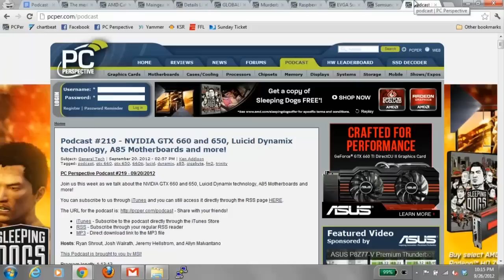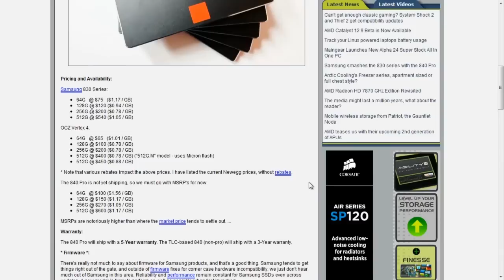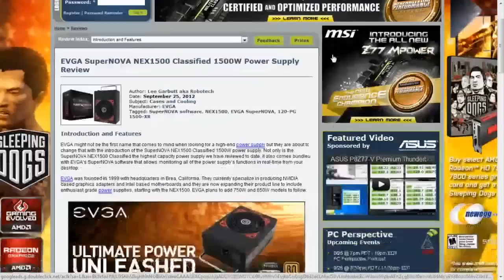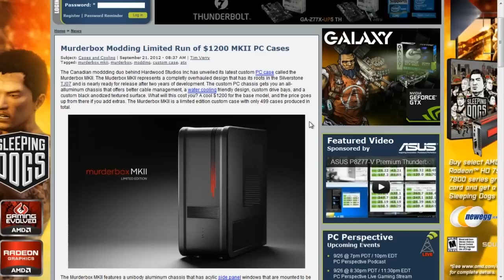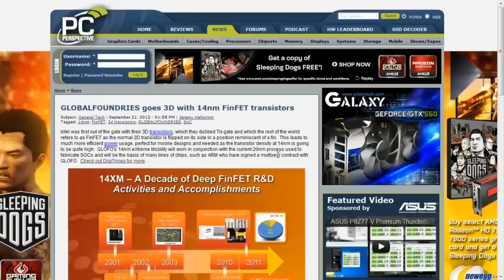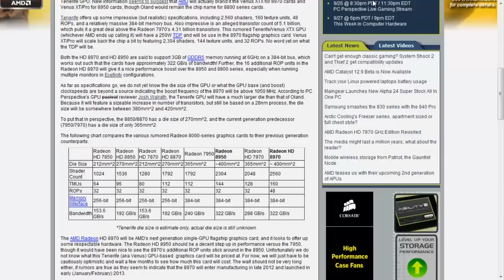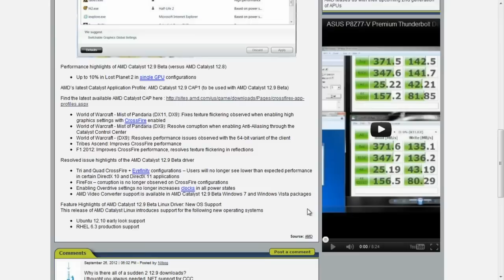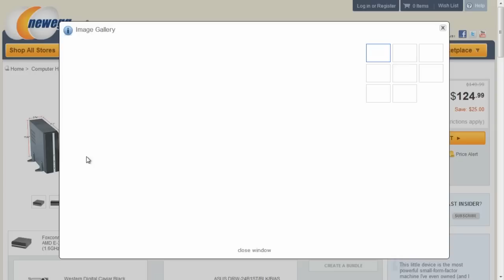PC Perspective Podcast 220 - 09/27/12